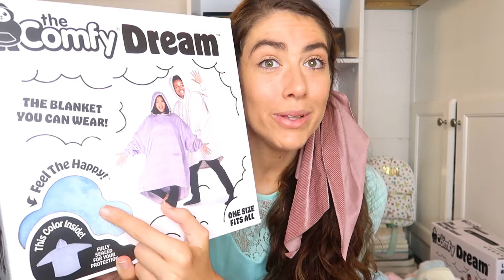june favorites! 🍓🙂 my must have items for summer 2021! ☀️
hi guys! wow two uploads in one week. who am i (: def gonna try and keep this flow going! i love uploading on here hehe (: todays video is another favorites video *oooo* *awwww* I hope you all enjoy watching (: let me know down below if you have any fav summer things i should try hehe i would def recommend those sparkling v8 juices and a comfy to anyone hahah see you all later (:
love, emily (: